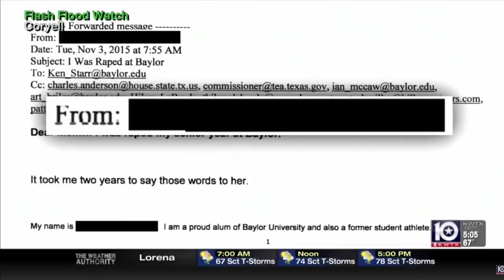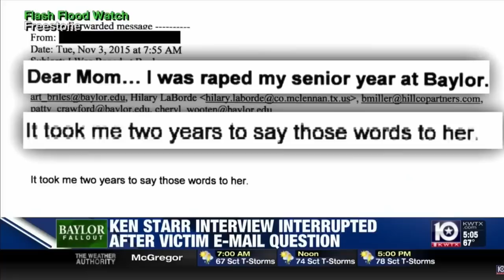Ken Starr’s Horrific Baylor Legacy Should Overshadow War On Clintons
Former Solicitor General Kenn Starr has passed away, and the Majority Report crew looks at his horrific legacy as President of Baylor University, where countless sexual assaults were reported. A Local news network confronted Kenn about emails he received from students about sexual assault and how he was coached in his response to the journalists. The MR crew talks about Kenn’s involvement with Clinton’s and Whitewater; and Monica Lewinsky’s response to his passing.

Let's do this Ken Starr thing and folks I'm not gonna get uh spend too much time on this because in some ways spending too much time on the death of Ken Starr elevates him in a way that shouldn't have been elevated...this is a guy who single-handedly- although he got help from people like Brett Kavanaugh, who incidentally was leaking stuff from the Kenstar investigation back in the day it started out about Whitewater-- which was supposedly a questionable real estate deal involving almost tens of thousands of dollars in Arkansas that I think Hillary Clinton's law firm had participated in, and maybe she had participated in years and years early earlier...